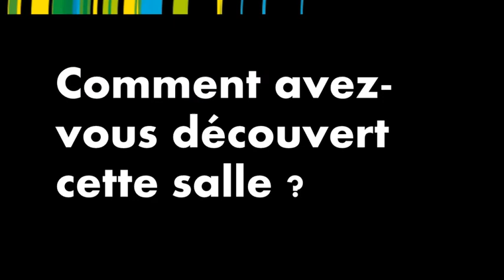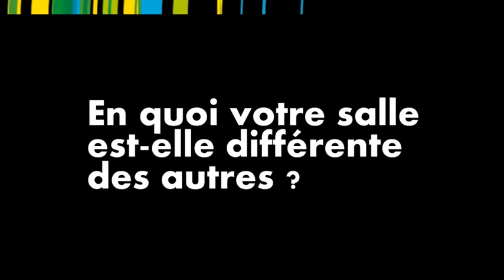Salle de sport Meylan Fitness | Yves FADI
Musculation, Cardio-traing,  Biking (cours de vélos collectifs), Body barre, Step, LIA,  Renforcement musculaire, Cuisse-Abdos-Fesses, Rameur, Stretching, Power plate, Zumba, superform, abdo flash. Mais aussi Aquasport ! Un seul forfait pour bénéficier des bienfaits de tous ces sports... Accès toute l’année, y compris pendant les vacances scolaires en illimité du lundi au dimanche.